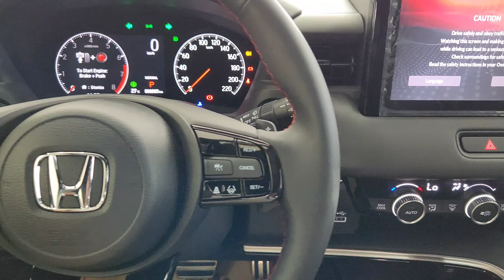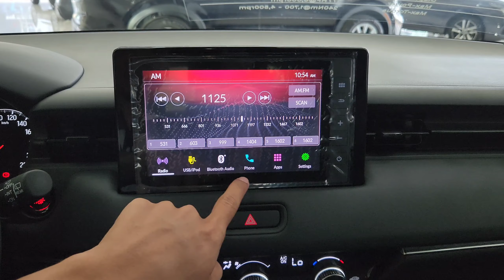2023 Honda HR-V RS Turbo - Perfect SUV